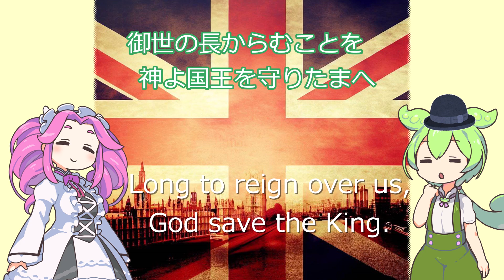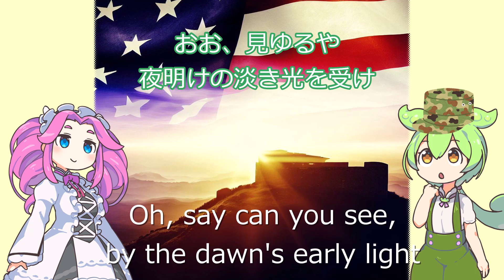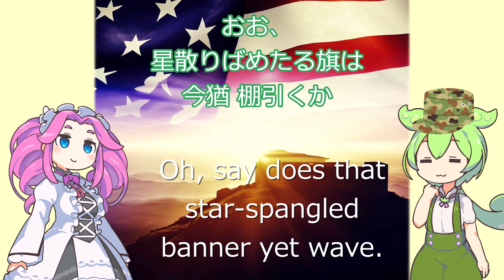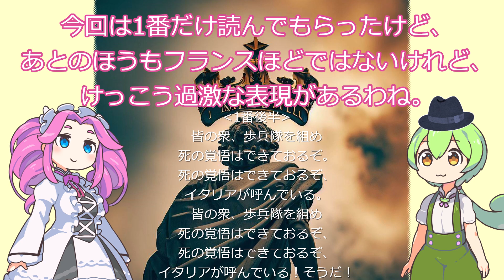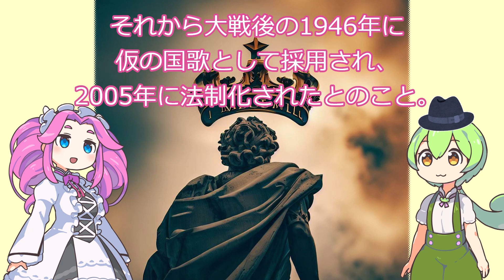G7の国歌 / 解説 / VOICEVOX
先日に朗読動画を作ったときに拾ったネタを有効活用しました。
平和な歌あり、戦いの歌あり、成立までの経緯もさまざまですね(^_^)b
まったくの素人なので、なにか間違えていたら申し訳ありません。
ちなみに背景はMicrosoft Bingで自動AI生成したものです。
素材やソフトを作ってくださった方々に感謝申し上げます。

00:00 本動画の説明
00:29 イギリス　ゴッド・セイブ・ザ・キング
02:35 フランス共和国　ラ・マルセイエーズ
04:29 アメリカ合衆国　星条旗
06:38 ドイツ連邦共和国　ドイツの歌
09:57 イタリア共和国　マメーリの賛歌
12:12 カナダ　オー・カナダ
13:42 日本　君が代
15:41 まとめ

坂本アヒル様 : ずんだもん&四国めたん 立ち絵素材
いらすとや : 帽子のイラストなど8点を加工等して使用
■クレジット　VOICEVOX:ずんだもん, 四国めたん